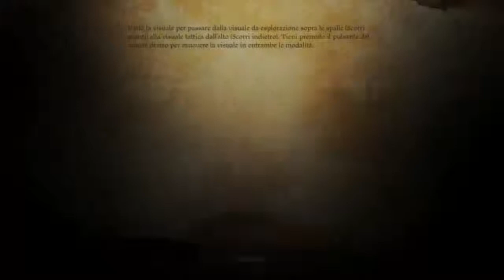Dragon age Origins Human Mage Story Gameplay Ita Parte 2